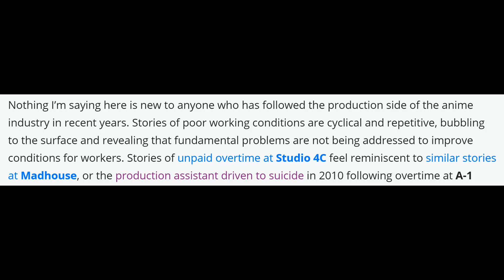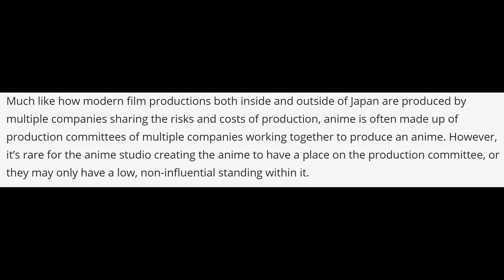The Anime Industry Is In Serious Trouble If This Continues...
Seems like we're reaching a boiling point and something needs to change.